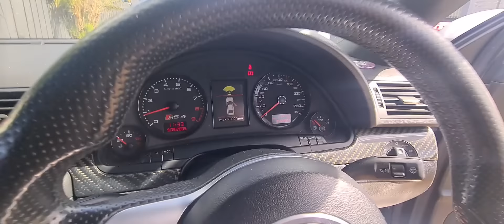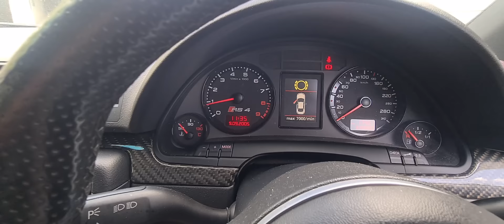vy ls1-vn 304 getting ready for Tuning. feejoa on a mission